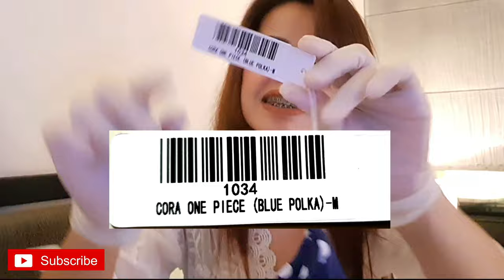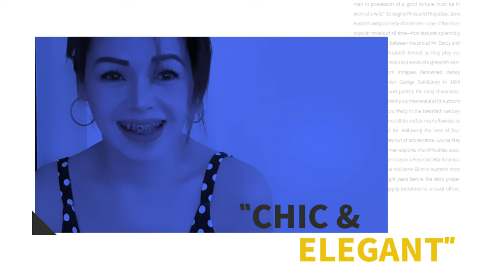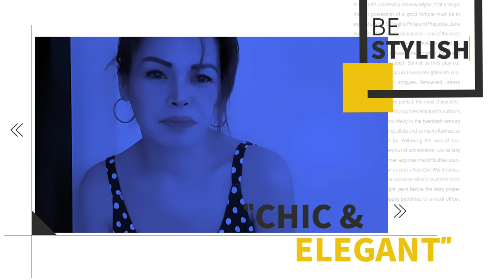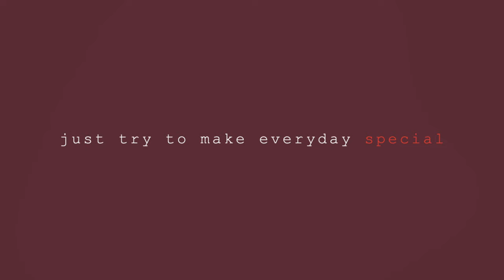Bright Swimwear Ambassador | Unboxing and Fitting |klassayPh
Bright Swimwear is a Swedish swimwear brand dreamt up by Stockholm native Maria Johansson. Maria started Bright Swimwear with a clear vision in mind: to transcend trends, and instead design future vintage pieces that would be loved for seasons to come.